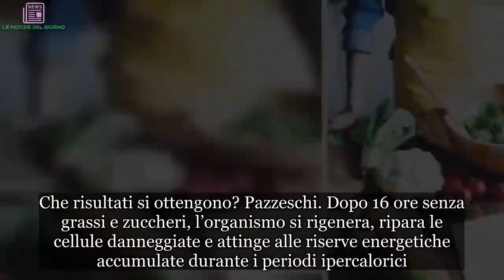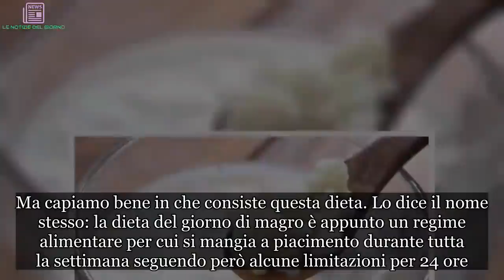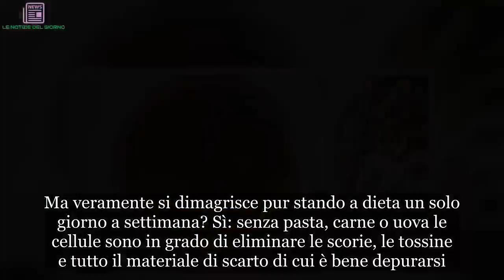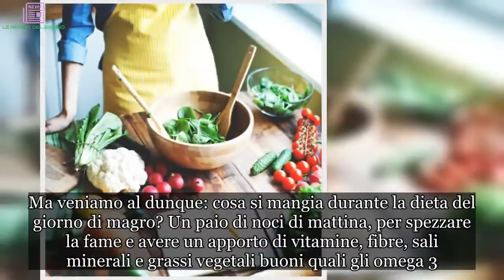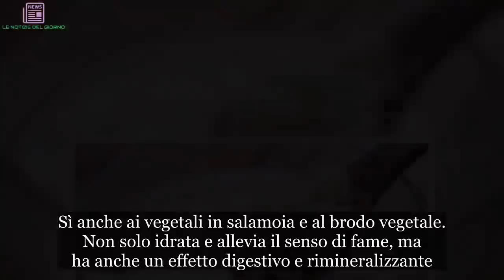Dimagrire in 24 ore: la dieta del giorno di magro funziona così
Per dimagrire? Bastano 24 ore. Bomba. Sì, se si segue la dieta del giorno di magro un giorno a settimana mentre gli altri giorni si mangia ciò che si vuole. Che risultati si ottengono? Pazzeschi. Dopo 16 ore senza grassi e zuccheri, l’organismo si rigenera, ripara le cellule danneggiate e attinge alle riserve energetiche accumulate durante i periodi ipercalorici. Cioè si brucia il grasso. La dieta del giorno di magro è stata ideata da Stefano Erzegovesi, nutrizionista e psichiatra del San Raffaele di Milano che ha pubblicato il libro Il digiuno per tutti.

Ma capiamo bene in che consiste questa dieta. Lo dice il nome stesso: la dieta del giorno di magro è appunto un regime alimentare per cui si mangia a piacimento durante tutta la settimana seguendo però alcune limitazioni per 24 ore. In quelle 24 ore si eviteranno zuccheri complessi, grassi, fritti e tutto ciò che va sotto l’etichetta di ipercalorico. Si potranno consumare – a colazione, pranzo e cena – solo verdure, brodi, cibi fermentati.
Gli altri giorni si può mangiare di tutto ma è bene non esagerare. Certo, qualche strappo alla regola ci sta purché non diventi la regola. Insomma, meglio evitare di fare colazione ogni giorno con il cannolo alla crema fritto. Ma veramente si dimagrisce pur stando a dieta un solo giorno a settimana? Sì: senza pasta, carne o uova le cellule sono in grado di eliminare le scorie, le tossine e tutto il materiale di scarto di cui è bene depurarsi. Non solo: l’organismo si abitua a tenere lo stomaco a riposo e questo, pensate, stimola il sistema immunitario.
Oltre a dare benefici a livello fisico, la dieta del giorno di magro, ha anche vantaggi sul piano psicologico. La pratica del digiuno o del semi-digiuno favorirebbe una maggiore lucidità mentale. Il vostro compito, però, è rassicurare il corpo: fategli capire che qualcosa da mangiare lo avrà, poco ma buono. Ma veniamo al dunque: cosa si mangia durante la dieta del giorno di magro? Un paio di noci di mattina, per spezzare la fame e avere un apporto di vitamine, fibre, sali minerali e grassi vegetali buoni quali gli omega 3.
Anche il kefir, lo yogurt originario del Caucaso, è consigliato perché ricchissimo di fermenti lattici e quindi ottimo per preservare la flora batterica intestinale. Sì anche ai vegetali in salamoia e al brodo vegetale. Non solo idrata e allevia il senso di fame, ma ha anche un effetto digestivo e rimineralizzante. La dieta di Erzegovesi ammette tutte le verdure, dalle carote agli spinaci e dai peperoni alle cime di rapa, da consumare sia cotte (preferibilmente al vapore o bollite) sia crude. E i condimenti? Aceto di riso, di mele o di vino e un cucchiaio di olio extravergine d’oliva.